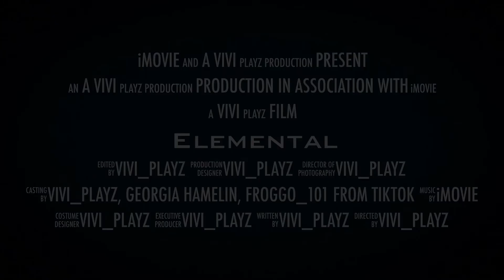Elemental voice acted gc mini movie trailer!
It’s not just me voice acting I’m doing a collab with froggo_101 on tiktok ( go follow her ) and Georgia Hamelin on YouTube :) ( go sub to her )